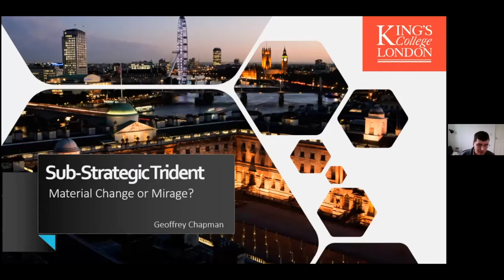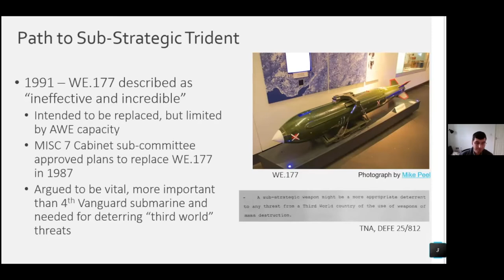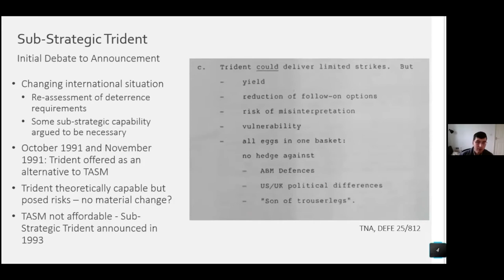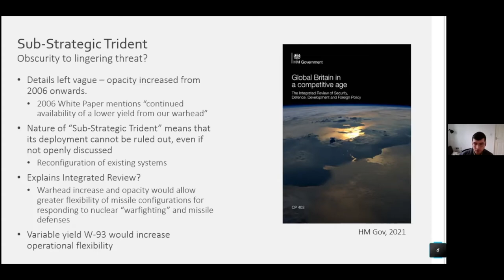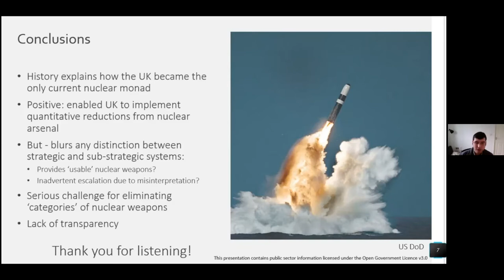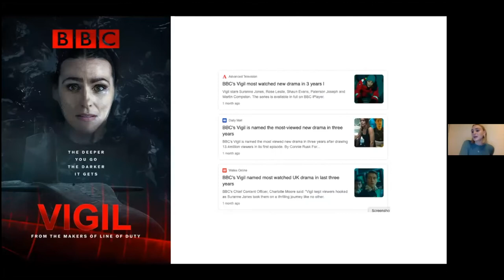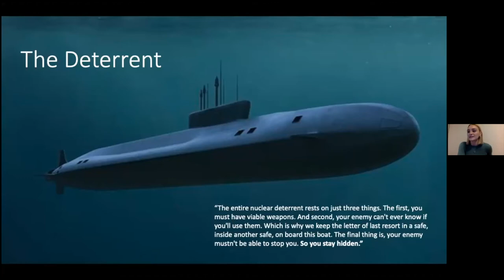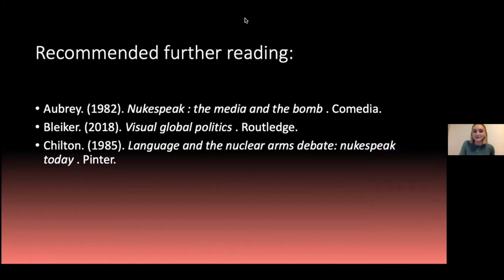UK Nuclear Weapons - Techn & Peace Conference - Workshop 2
o Dr Tim Street on the UK Trident modernisation programme
o Dr Geoffrey Chapman (KCL) on ‘sub-strategic’ Trident
o Emily Faux (Leeds SYP) on UK nuclear weapons and popular culture
o Chaired by: Dr Francesca Silvestri (University of Leicester)